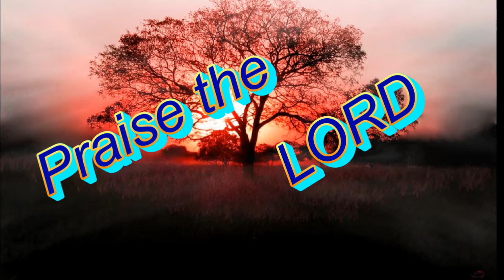Earnestly contend for the faith - By Rev. Yeshwant Kumar